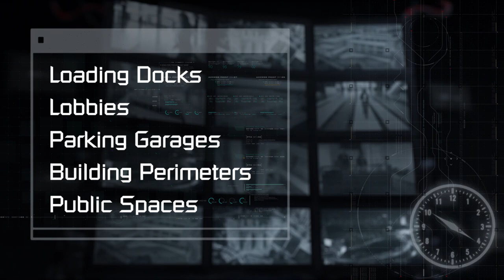Digital Guard Force - Remote Guarding System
There are more than 400 million security cameras in the world and millions of security guards — but your property is still not safe. But the future of property security and building security is here.

Let Digital Guard Force turn every security camera into a security guard. The DGF Remote Guarding Solution functions as a proactive security guard. Artificial intelligence monitors and detects security anomalies like suspicious behavior or objects. Real-time alerts pinpoint when these scenarios occur, and prompt humans to act. The artificial intelligence provides your building security and your property security. The remote guards respond to the alerts that the AI puts out.

Even when building security guards are monitoring video feeds - they can’t see everything—because they’re not connected-until now.

Digital Guard Force

Remote guarding uses advanced video analytics and artificial intelligence to turn every one of your security cameras into a proactive security guard.

Here’s how it works:

After determining the areas and types of threats to be detected,   we’ll enable your existing video surveillance system with artificial intelligence,  and two-way communication capability.

Digital Guard Force remote guarding artificial intelligence will detect threats to your building security and property security, or other anomalies in real-time— generating alerts to our state-of-the-art, 24-hour, remote guarding center.

Our highly-trained agents will intervene immediately following detailed operational procedures utilizing verbal commands or sirens over the on-site speakers.

They can guide on-site security forces and/or first responders detailing activities and actions required to mitigate the threat.

Or our remote guard can contact, direct, and guide first responders. Your building security never suffers. Your property is guarded 24 hours a day.

Once the threat is averted Digital Guard Force can create detailed forensic reporting of each incident.

Digital Guard Force technology detects a wide range of threats that a security guard just can’t enabling each camera generates an incredible force multiplier providing comprehensive coverage or any building or property… in places like:

Loading docks, lobbies, parking garages, perimeters, and public spaces and amenities can all be guarded simultaneously.

The Digital Guard Force remote guarding service can also provide remote concierge providing access control for unannounced visitors, maintenance personnel and other mission-critical services.

Combining artificial intelligence with your existing security infrastructure, substantially improves the effectiveness of any security program and provides the opportunity to significantly reduce facility operating expenses allowing you to reduce or eliminate security guard positions.

Remote guarding works because our agents are specifically trained to address and identify anomalies generated in the form of ai alerts.  Because our remote guarding agents are not watching the camera feeds, they’re addressing the alerts—24 hours a day.

Let’s see how we can improve your on-site security and your tenant’s peace of mind, while at the same time reducing cost.

Digital Guard Force—the future of property security and building security.